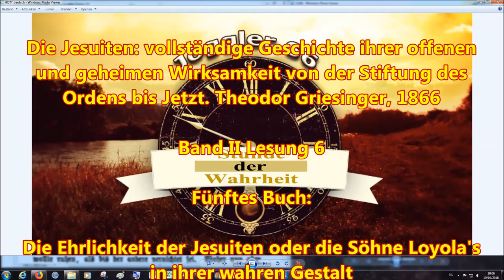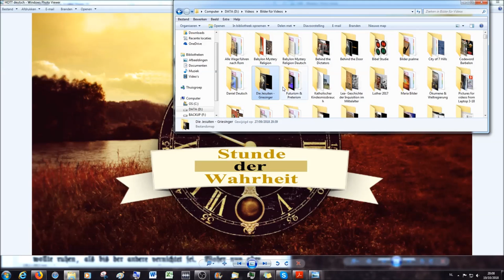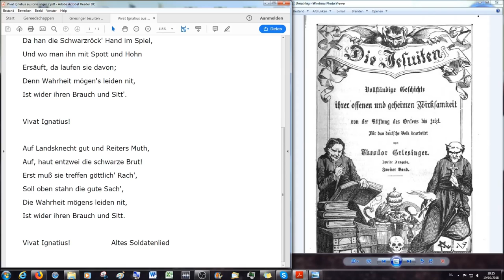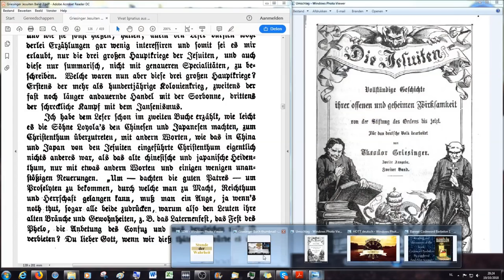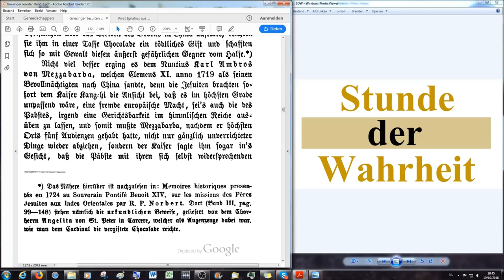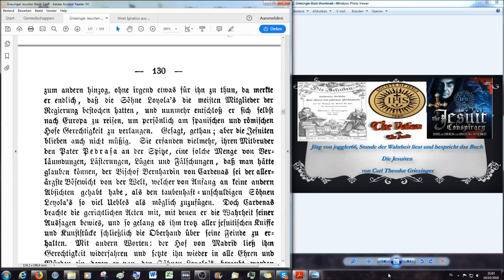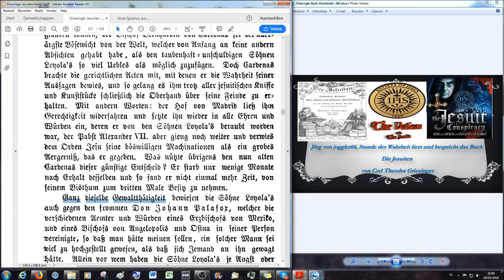Der ewige Kampf der Söhne Loyola's mit der übrigen katholischen Geistlichkeit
Fünftes Buch

Die Ehrlichkeit der Jesuiten oder die Söhne Loyola's in ihrer wahren Gestalt:

Kapitel 1

2.Korinther 11:13 Denn solche falsche Apostel und trügliche Arbeiter verstellen sich zu Christi Aposteln.
14 Und das ist auch kein Wunder; denn er selbst, der Satan, verstellet sich zum Engel des Lichts.
15 Darum ist es nicht ein Großes, ob sich auch seine Diener verstellen als Prediger der Gerechtigkeit; welcher Ende sein wird nach ihren Werken.